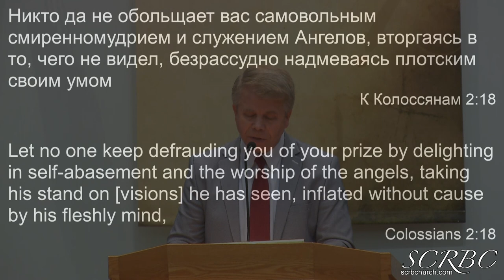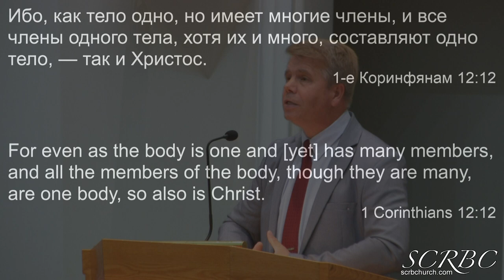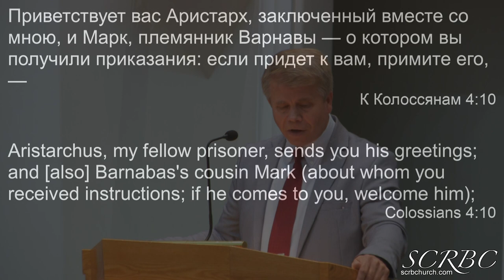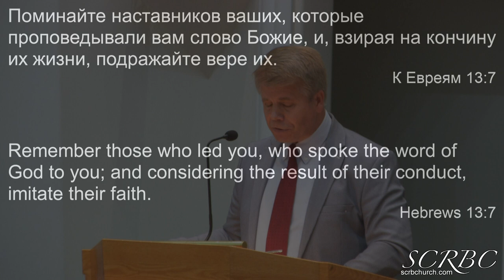2019 08 25 Христос И Поместная Церковь. Г. Кронин